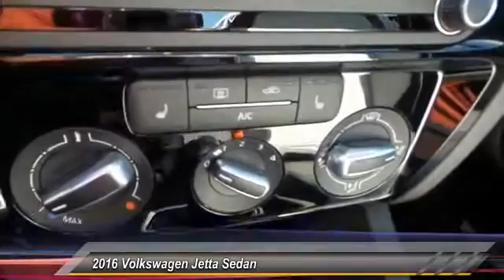2016 Volkswagen Jetta Sedan Amarillo Texas GP6982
2016 Volkswagen Jetta Sedan 4dr Auto 1.8T Sport

Street Volkswagen
8707 Pilgrim Drive

NOTITLE